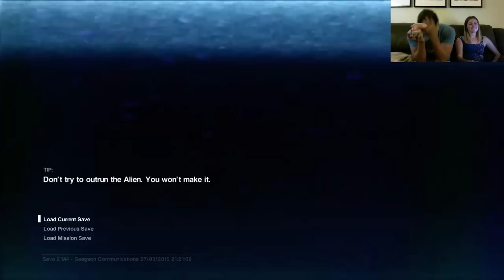Big Dumb Aliens - Let's Play Alien Isolation Pt 3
Turns out when things happen in this game it's all at the same time in the same damn hallway.